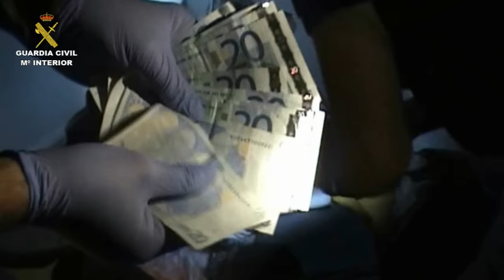Operación Sarut. Operaciones de la Guardia Civil. Toledo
La Guardia Civil ha detenido a 21 personas e imputado a otras 8 como autoras, entre otros, de 33 delitos de robos o hurtos de joyas, de los cuales 14 fueron cometidos con violencia o intimidación. Con estas detenciones la Guardia Civil ha desarticulado una organización criminal especializada en el robo o hurto de joyas a ancianos utilizando el método conocido como “el abrazo”  o “del agradecimiento”.

Los implicados en esta trama son 16 mujeres y 13 hombres, de nacionalidad rumana, con edades comprendidas entre los 19 y los 41 años.

A finales del año 2.014, la Guardia Civil de Toledo detectó un incremento de los delitos de robos con violencia e intimidación y hurtos, comedidos contra ancianos que vivían en poblaciones rurales, con edades comprendidas entre los 60 y los 90 años, a los que los delincuentes sustraían las joyas en la vía pública utilizando técnicas de distracción para ganar su confianza, llegando a usar  la violencia contra ellos para lograr su objetivo.

Como consecuencia de estos hechos, el Grupo de Delitos contra el Patrimonio de la Unidad Orgánica de Policía Judicial de la Comandancia de la Guardia Civil de Toledo abrió una investigación global que canalizó todos los delitos de características similares que se cometían en esta provincia, dando origen a la Operación SARUT.

Un grupo de 16 mujeres y 13 hombres perfectamente organizado

Los agentes iniciaron su investigación realizando un seguimiento individual de cada caso, coordinándose con los distintos Puestos de la Guardia Civil, al ser éstos los primeros en recoger las denuncias de los ciudadanos.

El estudio de los delitos cometidos, así como las labores de investigación de los agentes, determinó que eran cometidos por un grupo de personas de nacionalidad rumana perfectamente organizado, compuesto por hombres y mujeres, cada uno con los roles bien definidos, llegando a indagar sobre 80 identidades distintas sospechosas.

Los investigadores comprobaron que los ahora detenidos residían en varias viviendas ubicadas en el municipio toledano de Chozas de Canales y en Getafe (Madrid). Que a primera hora de cada mañana hacían una ruta. Se distribuían en grupos mixtos de unas tres personas y emprendían viaje en alguno de los 14 vehículos que componían su variada flota, los cuales utilizaban indistintamente unos y otros, realizando cientos de kilómetros al día y recorriendo multitud de localidades de las provincias de Toledo y Madrid a la búsqueda de víctimas potenciales.

Abrazaban a las víctimas para distraerlas mientras les robaban

En la totalidad de los robos actuaban una o dos mujeres, que serían las autoras materiales apoyadas por uno o dos hombres que cooperaban en el desplazamiento y protección.

Generalmente una de las mujeres que viajaban en el coche se acercaba con cualquier pretexto a algún anciano que se encontrara solo en la calle y le hacía una pregunta banal que no levantaba ningún tipo de suspicacia. Ocasionalmente se acercaban a los hombres para ofrecer algún tipo de acto sexual como excusa de acercamiento.

Como agradecimiento a su amable respuesta, la delincuente se abalanzaba sobre la víctima para abrazarla o besarla, momento en el que aprovechaba para robarle los objetos de valor que llevara: pendientes, anillos, pulseras, relojes o cadenas de oro.

En ocasiones ofrecían una pieza dorada como agradecimiento a su amabilidad o llegaban a sustituir la pieza sustraída por otra sin que su víctima se percatara de ello.

Si por cualquier motivo las víctimas se percataban del engaño, los delincuentes no dudaban en utilizar la fuerza física contra ellas.

Explotación de la Operación SARUT

Como resultado de la investigación, la Guardia Civil ha explotado la Operación SARUT en distintas fases, en las que se han realizado tres registros domiciliarios, dos en Getafe y uno en Chozas de Canales, encontrando el taller donde se recepcionaban y fundían las joyas robadas.

En estos registros se ha intervenido todas las herramientas necesarias para la fundición del oro, herramientas para el peritaje de oro, 2 vehículos directamente implicados en la comisión de los delitos, numerosas piezas de oro, piezas de bisutería que servían para engañar a las posibles víctimas, relojes de primeras marcas, terminales de telefonía móvil y 1000 euros.

A los implicados se les imputan 14 delitos de robo con violencia e intimidación, 12 delitos de hurto, 7 faltas de hurto, 2 delitos contra la seguridad vial, 1 delito de receptación, 1 delito de quebrantamiento de condena y 1 delito de pertenencia a organización criminal